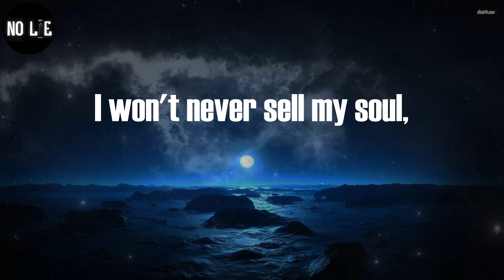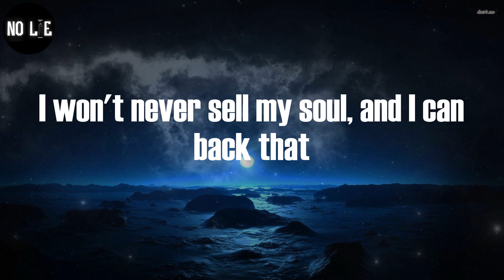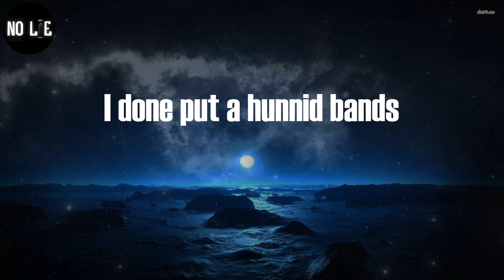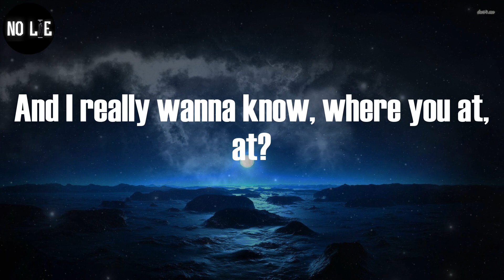Roddy Ricch, "The Box" (Lyric Video)